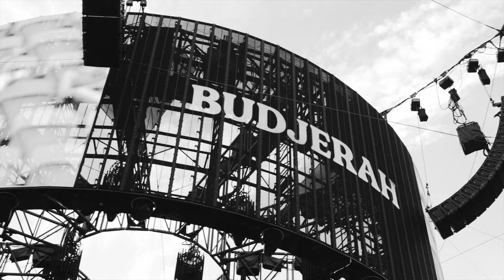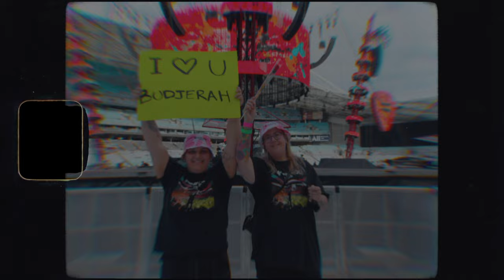Budjerah - Therapy (Live from the Ed Sheeran Tour)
Sign up to my mailing list for exclusive content and more

Mixed by Chris Braun Sound

Lyrics:
You say what I wanna hear
Cuz it’s easier than sayin, it’s complicated
And I hear you loud and clear
When you say I’m overreacting, just sick of you asking me

Then tell me it’s over
When I say it’s complicated
And I don’t reciprocate it

Maybe you lost your mind
You’ve lost your sanity
Cuz you’re way too young and way too drunk to be
Saying you need my love
When you just need some therapy
Oh honestly, need some therapy

Only when no one’s watching, you’re at the front door knocking
Sweet sweet talkin’
Only when no ones listenin’, when you’re without a witness
Then you’ll admit that

So don’t you call me crying
When you need to someone to confide in

Oh honestly, when you just need some therapy

Video by Mushroom Creative / Brian Purnell